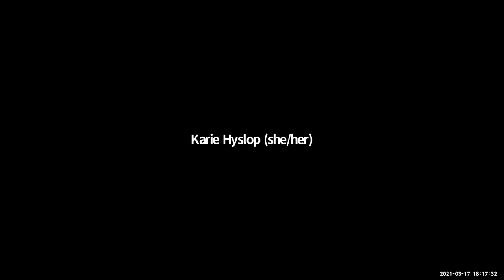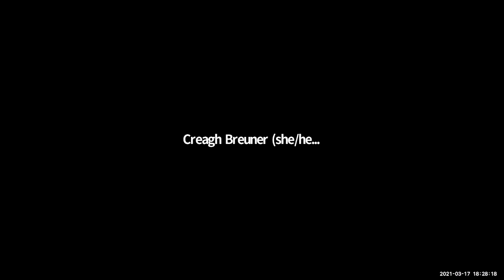Digging up the Dead - an evening with the Anthropology & History Depts at University of Montana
An evening with the professors, students and advisors from the Anthropology and History departments at the University of Montana.  Learn more about the two departments and their approaches to the study of the dead (and living).  Current students from UM talk about their lives on campus.